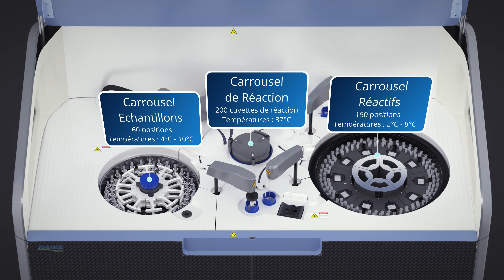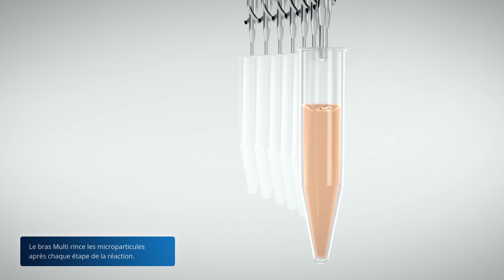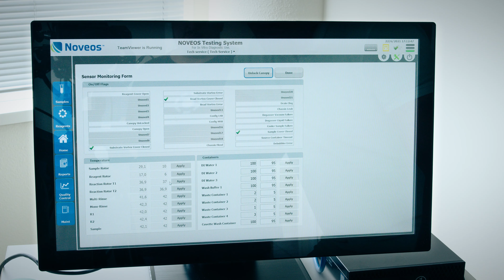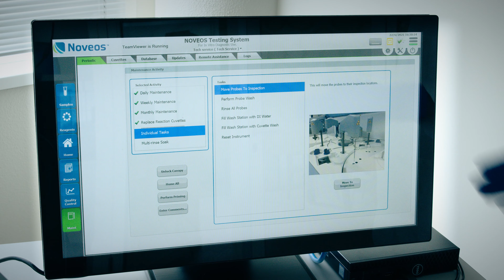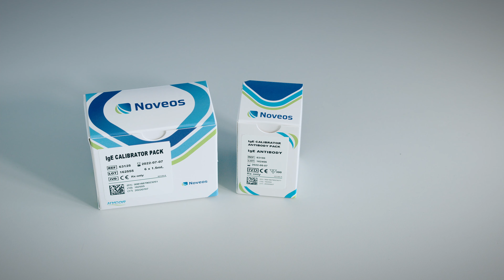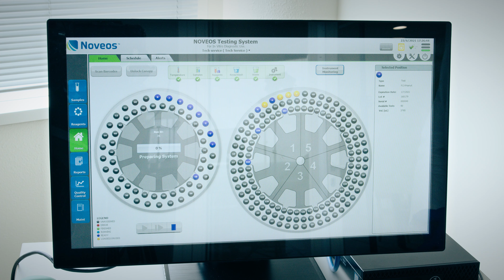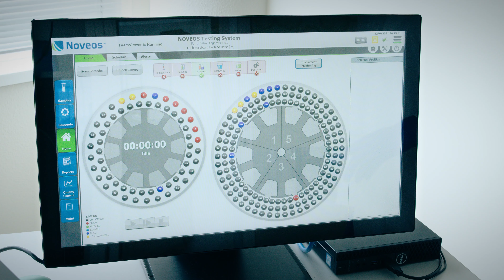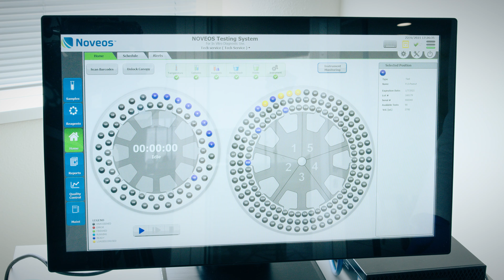LA CONCEPTION dU NOVEOS CENTRÉE SUR LES ALLERGIES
HYCOR Biomedical est fier de présenter une nouvelle vidéo présentant l'analyseur NOVEOS. Cette vidéo offre un bref aperçu des principales caractéristiques et innovations de l'instrument. Ceux-ci incluent la facilité d'utilisation du NOVEOS, son fonctionnement et des instructions sur sa maintenance par l'utilisateur. La vidéo est divisée en sections, vous permettant de rechercher facilement un sujet spécifique sur l'utilisation et les fonctionnalités du NOVEOS.